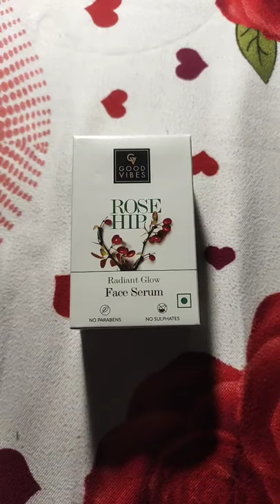#11 Rosehip serum Good vibes goodvibesrosehipserum # goodvibes